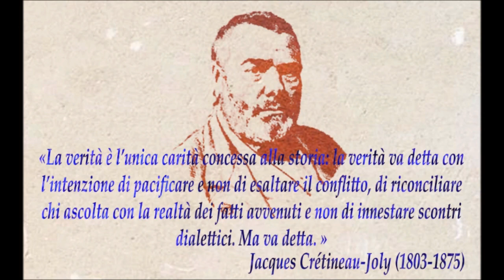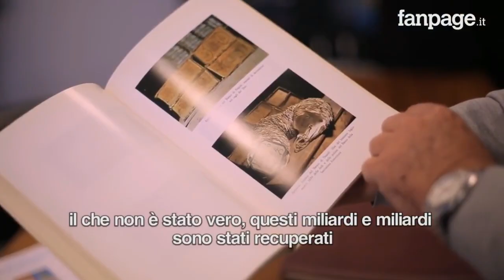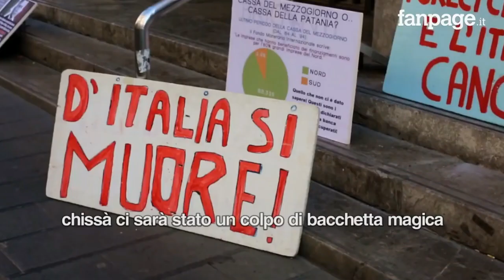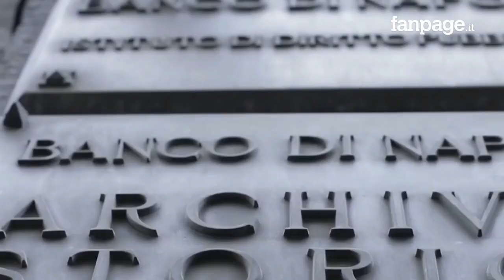“LA LOTTA AL BANCO DI NAPOLI E LO SCANDALO DELLA BANCA ROMANA” NE PARLIAMO CON ENRICO FAGNANO